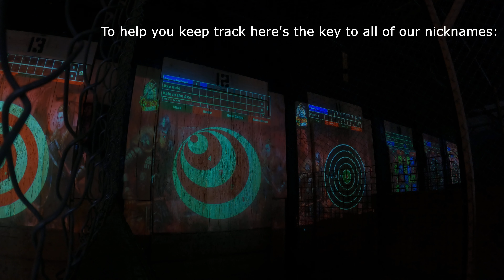Axe throwing w/Nate and Tara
On today's video we go once again with Nate and are joined by aunt Tara as we find out that none of us are really all that good at axe throwing the hard way...